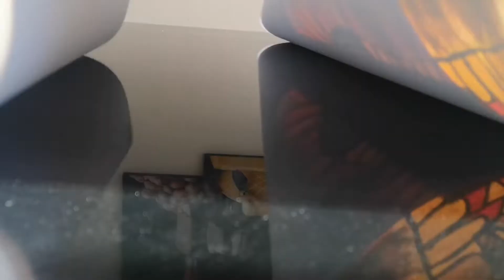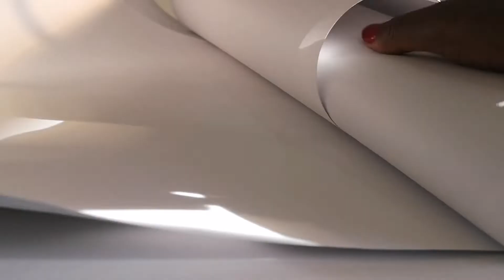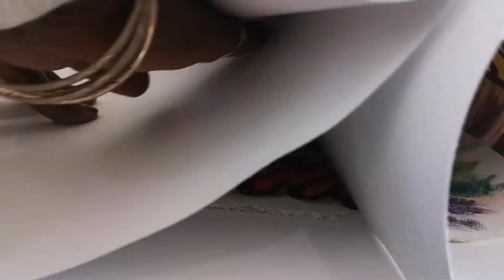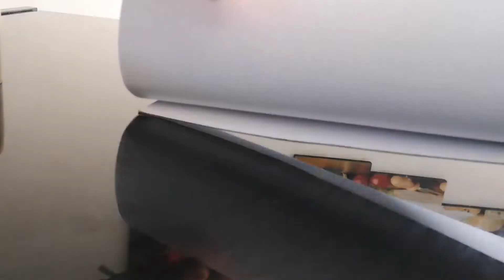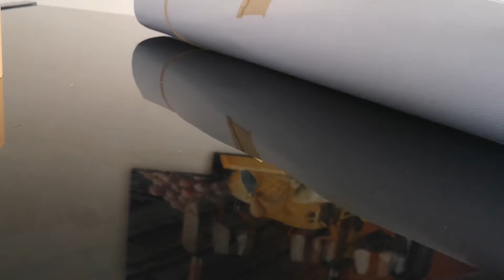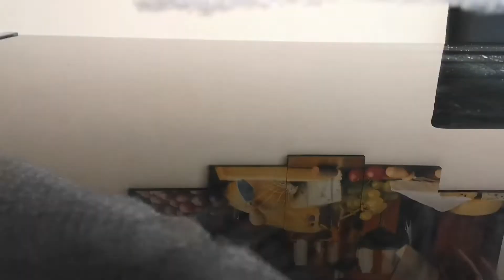Wrapping painted canvas to ship in a roll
Packing a painted canvas to ship is a a bit less worrying than a stretched canvas. The painting is protected in the roll with cardboard and then bubble wrap.
Look at my other DIY videos for ideas on wrapping and shipping canvases.

TRAINING COURSE
In this course you will learn skills needed to move from an emerging artist to one who can make a living selling art. We explore various avenues to prepare, promote and sell your artwork.
You will learn the following:
- How to prepare gallery wrapped canvases
- Pricing your artwork
- How to promote your artwork for physical sales
- Ideas for selling and marketing your artwork online
- How to curate and hang your paintings at an indoor or outdoor event
- How to create a successful application for Juried Art Shows
- How to wrap a painting to send cross country, overseas and across borders
This course examines many questions that artists have and represents years of hands-on learning and experience accumulated through sweat and tears. I learned from other artists and many hours of workshops and courses. The best experience, however, was going out and trying new things and learning from those experiences. My wish is to see you succeed as a fine artist, avoiding mistakes and pitfalls that I made in the past.
Be creative and take your art to the world!